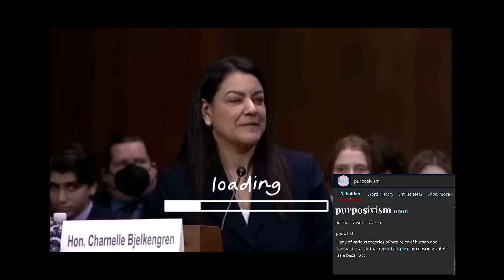Judge humiliated at senate hearing